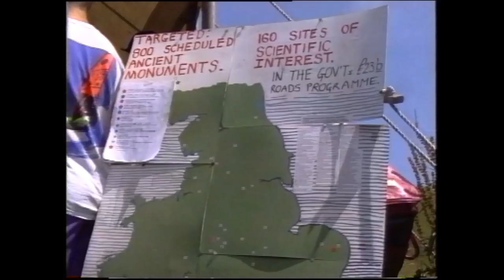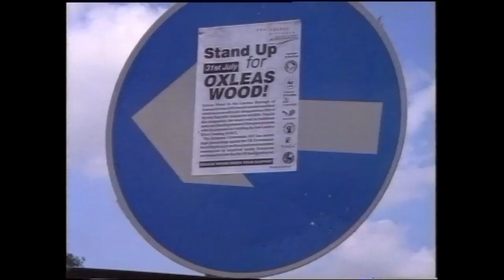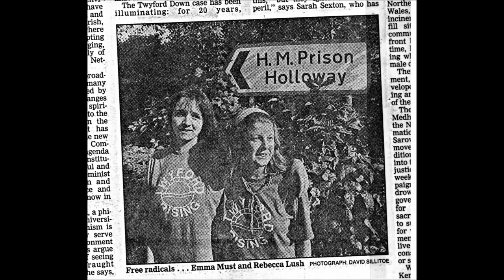Twyford Down - Requiem for a Landscape (July, 1993)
In the early 1990’s, The DOT destroyed Twyford Down, an Area of Outstanding natural Beauty just outside Winchester, Hampshire, to build an extension of the M3.  This absolutely criminal road scheme fired up a national movement against the Tory government’s 90 billion plus road building programme, said to be the most extensive since the Romans.

This video covers a gathering and land invasion of the work site and was advertised as a 'Requiem for a Landscape'.  We (Mayyasa Al-Malazi and Neil Goodwin)  came across a flyer for this event at Cooltan Arts, a squatted dole office in Brixton.  I still have the flyer.

The initial meet up was below St Catherine’s Hill, in a meadow known as Plague Pit Valley.  The band you see performing were/are known as The Space Goats.  They were part of a tribe of eco-warriors known as The Dongas, named after the ancient track-ways that were once cut into the chalk down at Twyford.

Simon Fairlie is seen speaking to the gathering.  He was one of several protestors who were jailed for 28 days in 1993 for contempt, having broken the conditions of an injunction.  He was also the editor of the Ecologist magazine, writing extensively about Twyford.

Here’s a link to one of many articles around the imprisonment -